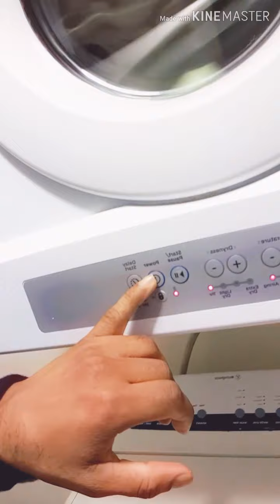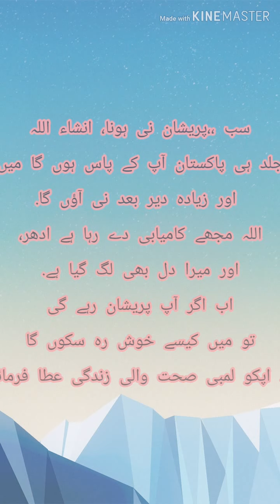HASNAIN KAZMI | SYDNEY | VIDEO FOR AMI